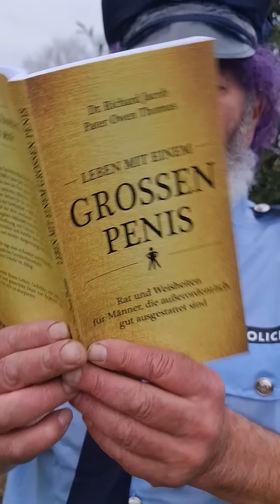Robert Franz:Grüsse an unser Freund und Helfer(die guten sind nicht gemeint)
In Duisburg Maxloh oder Berlin Neuköln traut sich keiner von Ihnen aber den kleinen Mann zu schickanieren ist zur deren Hauptbeschäftigung geworden.Und manche finden ruchtig Spass daran alte Menschen respektlos zu traktieren nach dem Motto "Gemeinsam sind wir stark".Wenn sich einer von uns wehrt dann braucht man 8 von diesen Blaumännern plus einen mit der Kamera der die Angsthasen dokumentieren kann. Und wenn zu bunt wird dann wird halt der Verdächtige einfach eiskalt und feige in den Rücken geschossen .Darum haben wir trainiert auf die Beine zu schießen. Es gibt keine Strafe nur Suspendierung.Tolle Demokratie genau wie in China nur halt westlich,gewiewter. Aber jeder kriegt was er verdient,auch Handlanger werden irgendwann zur Verantwortung gezogen.